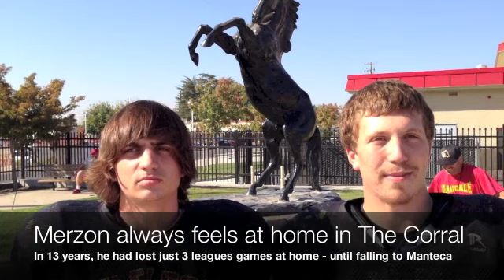Black Hat Football - Noah's Team Week 7